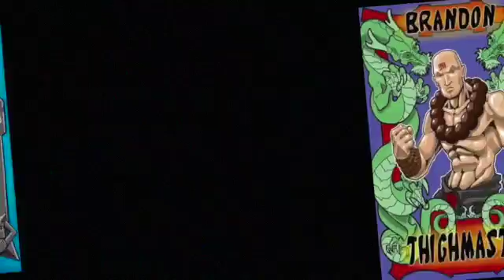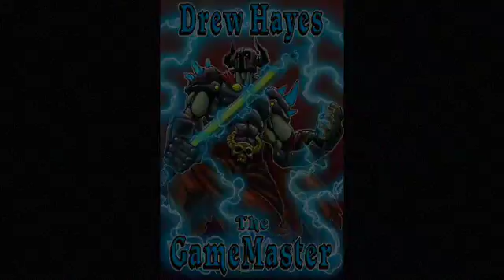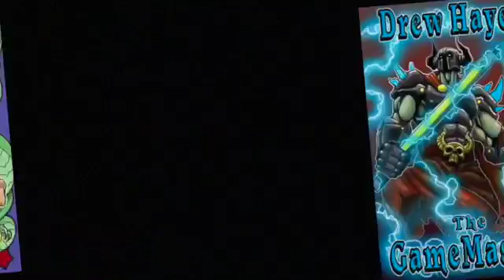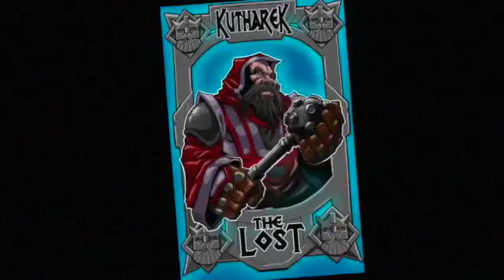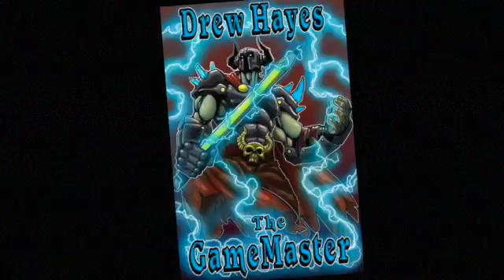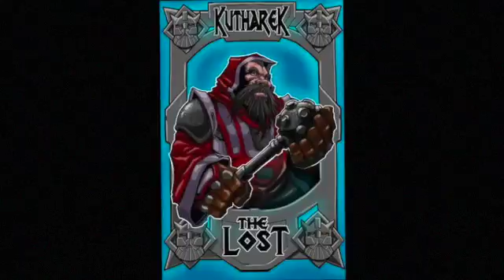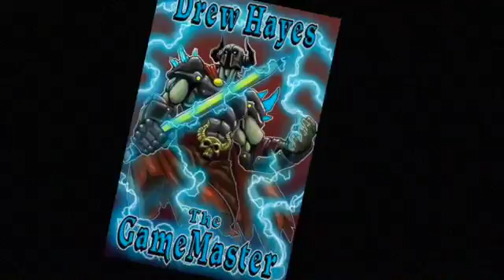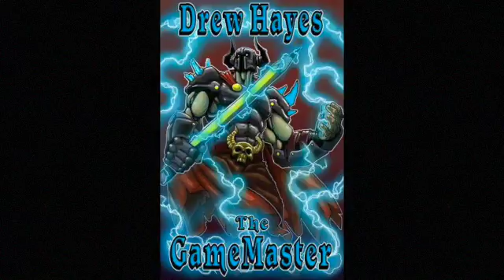Authors and Dragons Ep.18- Oceanic Ursine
Fantasy authors join forces to try and survive a game of Pathfinder. Chaos ensues in this hilarious actual play podcast.